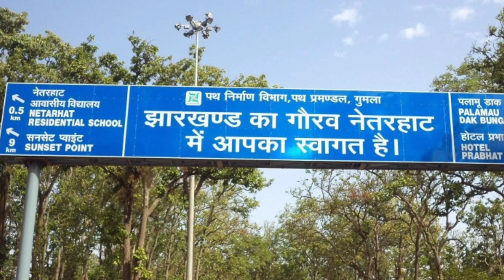झारखंड के 10 प्रमुख पर्यटन स्थल| Top 10 tourists please in jharkhand | India | Patratu , Hundru, etc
झारखंड के 10 खूबसूरत और प्राकृतिक सौंदर्य के भरपूर पर्यटन स्थल जहां आप आपने परिवार और दोस्तों के साथ घूमने और पिकनिक मनाने जा सकते है  | Top 10 tourists please in jharkhand India |

#10 त्रिकुट पर्वत trikut Deoghar
#9 पंचगाग panchgagh
#8 मसानजोर बांध masanjor dam dumka
#7 जुबली पार्क jubali park TATA jamshedpur
#6 जोन्हा जलप्रपात Jonha Falls ranchi
#5 Dassam Falls दशम जलप्रपात
#4  पराशनाथ ParasnathMountain in Jharkhand
#3 Patratu Valley
#2 Hundru Waterfall।  हुंडरू जलप्रपात ranchi
#1 Netarhat नेतरहाट

Jharkhand ke top 10 tourists please video
 Tourists please in jharkhand
Tourists please in jharkhand video
Jharkhand me piknik manane ke liye best place
Piknik ke liye best place video
Piknik ke liye best place in jharkhand
Jharkhand ke kuch piknik please
Jharkhand ke kuch piknik please video
Top tourists please in jharkhand India
Best place to visit in jharkhand
Best place for piknik video
Best place for piknik in jharkhand best place to visit in Ranchi
Jharkhand tourism